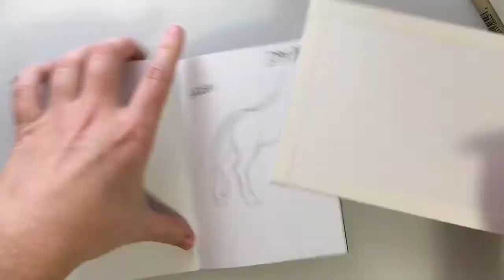My Little Inktober 2020: Day 26 Sketches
I really did not like this prompt word. "Hide." I mean, how am I supposed to make it obvious that I'm drawing a horse's hide without skinning it or drawing a dorky arrow? If I went for "Hiding" that would have been more difficult to draw and it would involve more than one character which my brain was not up to designing, lol. This sketch needs more detail. Maybe I'll make her into a pinto. I'd like that.

-SparkleForever